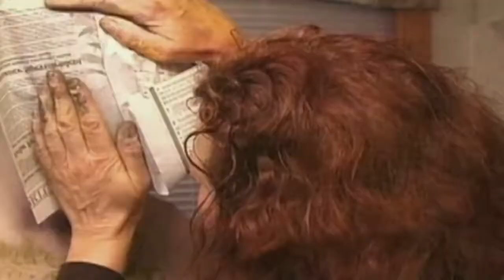King Arthur Productions (Intro) | Short Dance Film | Director Kevin Cottam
TV Productions Film Show Reel shows clips from different short dance films (Violet, Tantalus, Birth, Sola, From the Ashes, and Liberato), directed by Kevin Cottam

Kevin Cottam Biography

He seamlessly combines his unique creativity and performance skills in sports, arts and events with directing, coaching, speaking profession to inspire and motivate individuals, teams and organizations.

The areas he works in are performance mastery; talent empowerment; leadership; communications; energy management; defining organizational storylines, vision and purpose.

He has spoken globally at various MPI, ASAE and SITE/ ESNEP Conferences and Events – Monte Carlo, Dubai, Abu Dhabi, Copenhagen, Davos, Montreal, Amman, Los Angeles, Mumbai and Barcelona as well as MPI Chapters in the USA and Canada. Kevin is also an accredited ACC-ICF Coach and Facilitator in Brussels at the European Union. He is certified as a Tilt 360 facilitator/coach; Values on Line; NLP Practitioner; ORSC (Relationships systems coaching) trained and more.

Some of the figure skating competitors, events and multi-disciplinary shows he has Directed and/or Choreographed are: World and Olympic Figure Skating Champions – Kurt Browning, Kristi Yamaguchi, Liz Manley; Gemini Award Winning TV Figure Skating Specials – Tall in the Saddle; Award Winning Dance Films – Violet, Sola, Tantalus; Figure Skating Shows – Holiday on Ice – Xotika and Energia; Opening and Closing Ceremonies of Sporting Events – 1984 World Figure Skating Championships; 2001 World Athletics Championships; 1988 Calgary Olympic Winter Games.

Other aspects of Kevin is that is an award winning director of short dance film; the author of the book, Mother’s Pearls…27 Aha Moments of Realization.

A highly spiritual man and follower of a yogic meditation tradition, whose teachings have touched countless, Kevin is based in Singapore and continues to work globally.